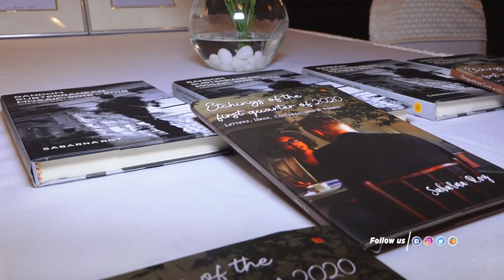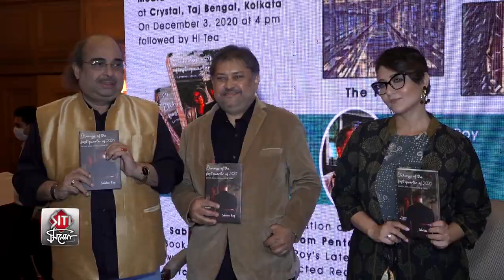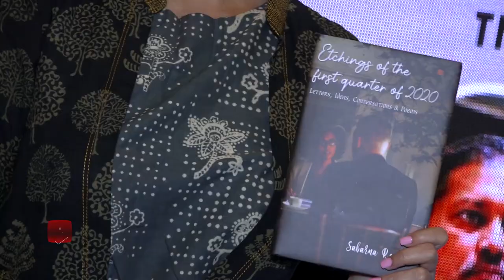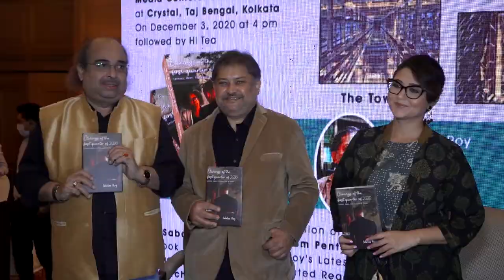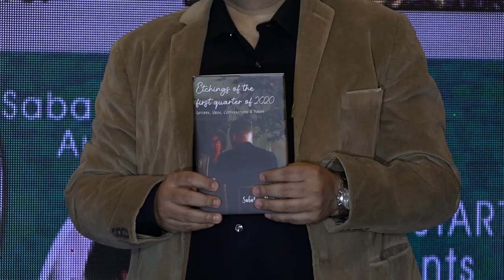BOOK LAUNCH-এ স্বস্তিকা মুখার্জি | ETCHINGS OF THE FIRST QUARTER OF 2020 | Swastika Mukherjee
'ETCHINGS OF THE FIRST QUARTER OF 2020' a book by Sabarna Roy has been unveiled in the presence of the Renowned actress Swastika Mukherjee and Sarod Maestro Pandit Tejendra Narayan Majumdar.